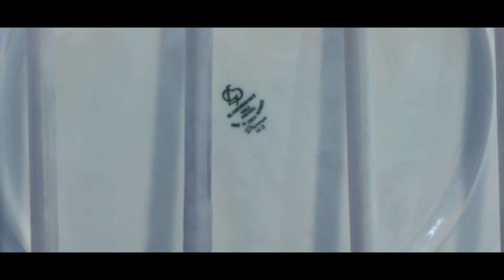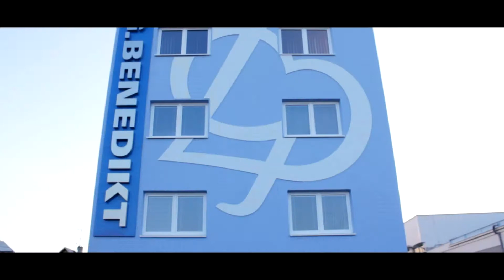G.Benedikt - технології виробництва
Професійний фарфоровий посуд для залу від чеського бренду G.Benedikt - це 130 років досвіду, найвища якість та успішне впровадження технологічних новинок у виробничий процес.